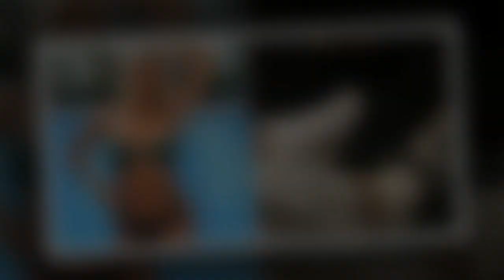Love Island's Millie Court hints at new romance with cryptic date night snap